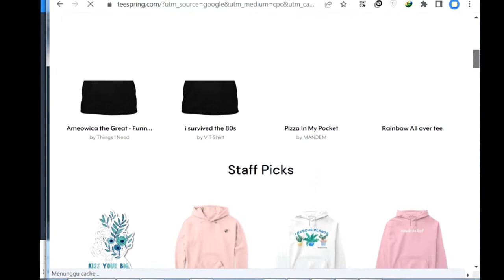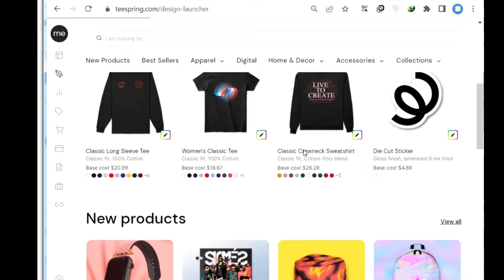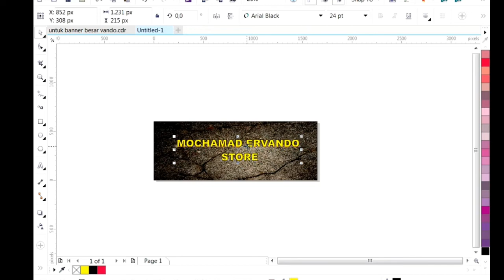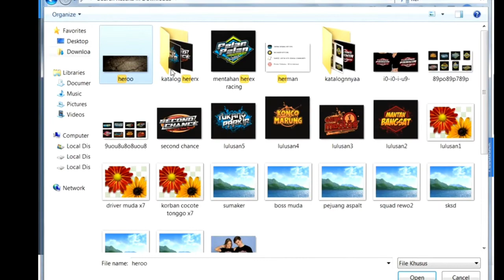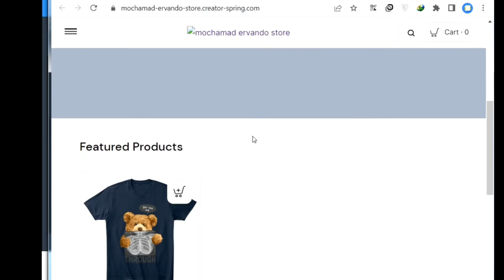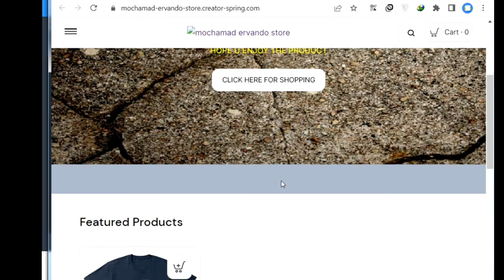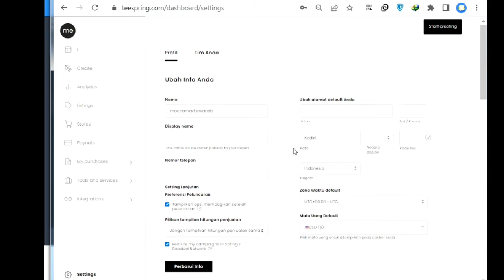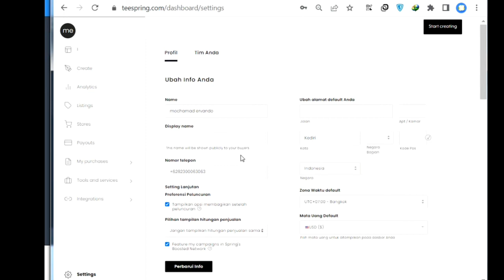CARA DAFTAR DAN JUAL DESAIN DI TEESPRING - TANPA MODALl | JUAL KAOS KE LUAR NEGERI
CETAK BANNER, UNDANGAN, KAOS, MUG, DLL
monggo kak...
Let's make your printing !
yukk kepoin..

bisa..